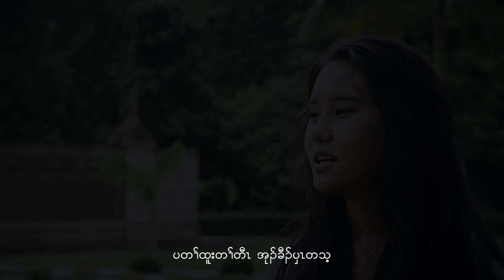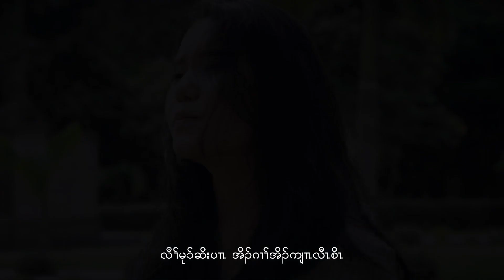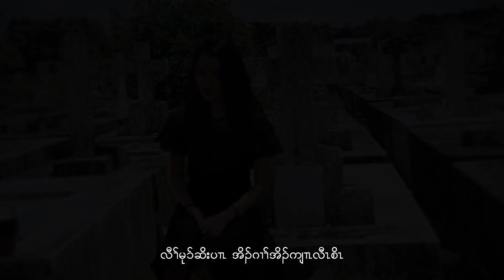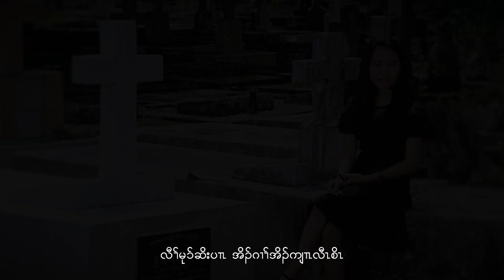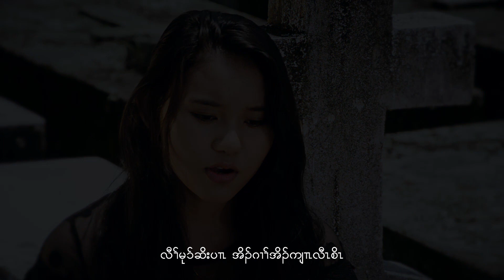Karen Song 2019 ( The Best Funeral song of Thet Myat Noe ) (Full HD)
Funeral Song